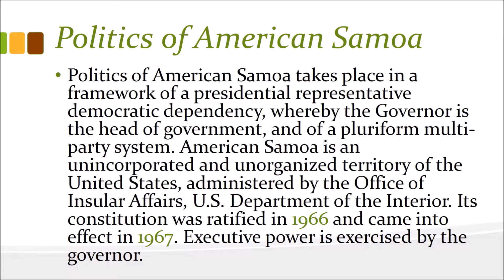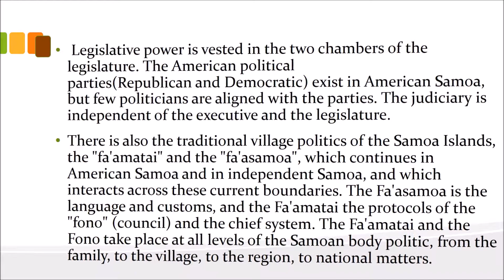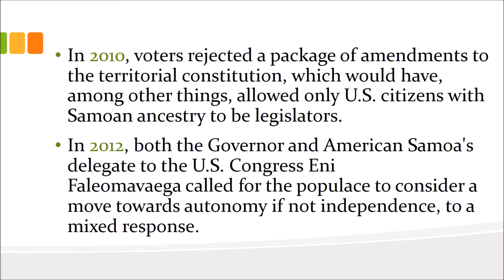Politics of American Samoa